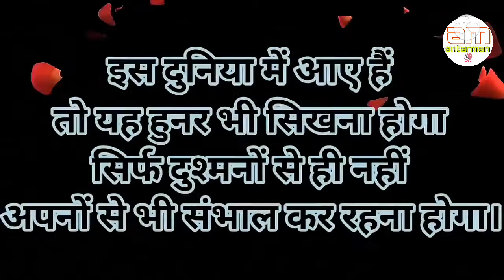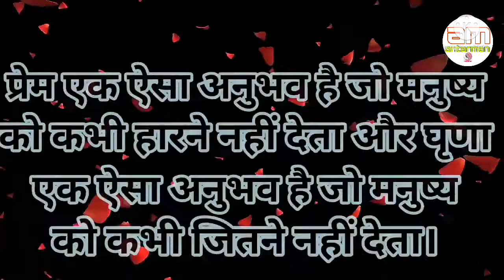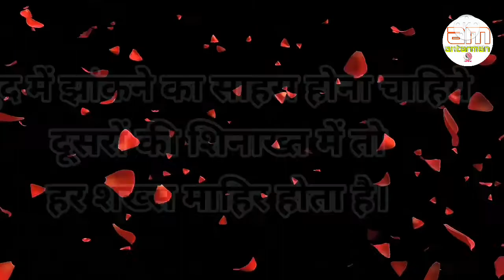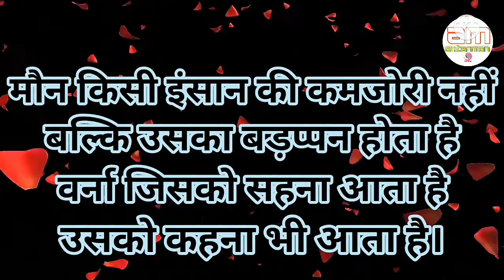तारीफ और धोखा दोनों पीठ पीछे ही...||Powerful motivational speech hindi video..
motivationalspeech motivatinalvideo motivationalthoughts motivation hindimotivationalvideo hindimotivationalspeech This channel is about motivational speech and energetic quotes to motivate you to work hard in life and face all the challenges. Student will also get study tips and inspiration in my videos. Change your life with best motivation and fill your life with positivity. Thankyou💐💐💐💐💐💐💐